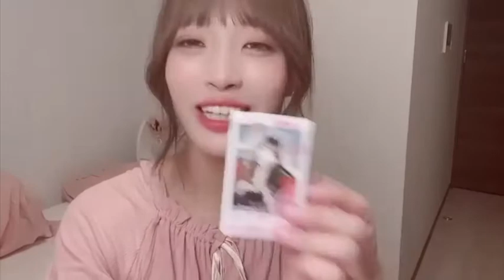2022.7.30 1部 伏見ダイナマイトホール